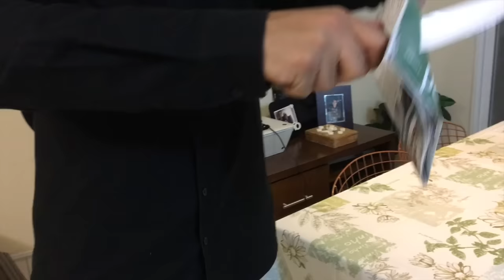VLOG: FIM DE SEMANA, DIA DE GRAVAÇÕES E EVENTO!